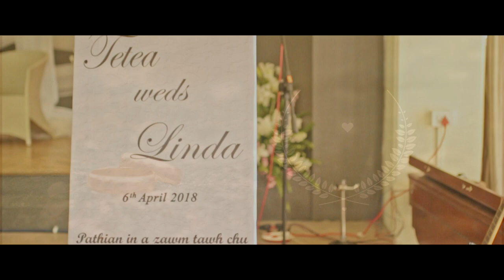Tetea Weds Linda *TRAILER *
6th April, 2018
Mission Venthleng
Aizawl, Mizoram